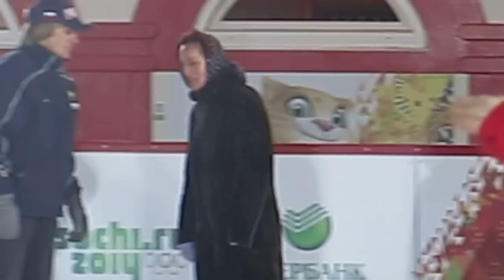КАТОК НА КРАСНОЙ ПЛОЩАДИ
Снято на Canon PowerShot S110